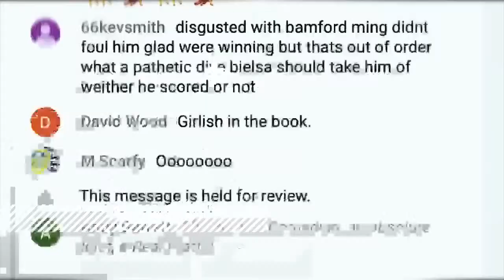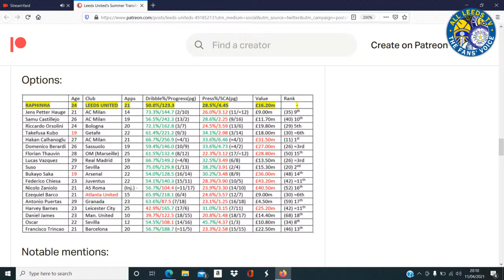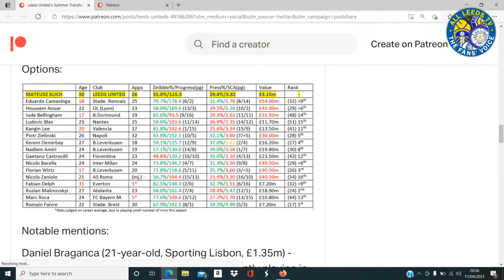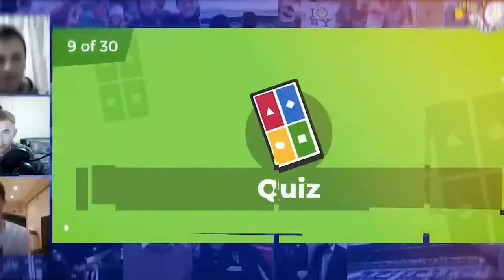ROMAIN FAIVRE THE LONG TERM PABLO REPLACEMENT? TRANSFER SPECIAL #4